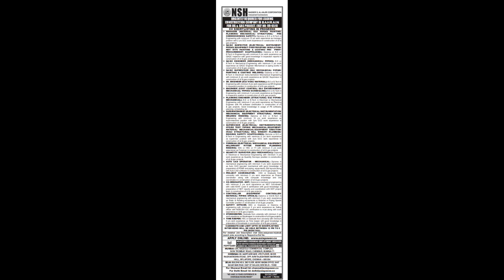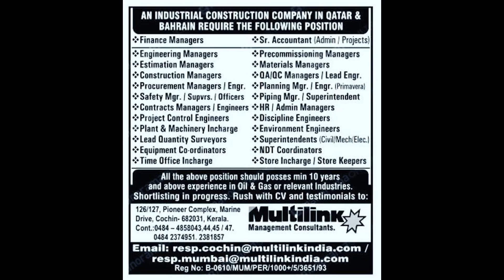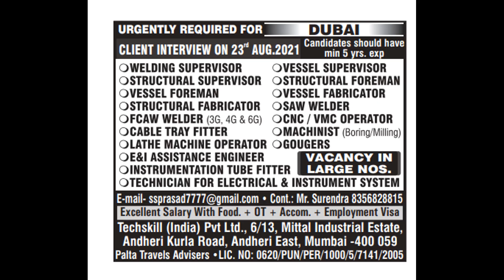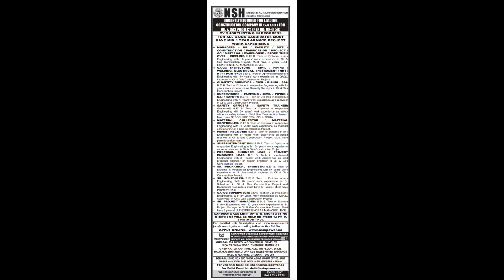GULF JOBS NEWSPAPER ADVERTISEMENTS 14-8-2021